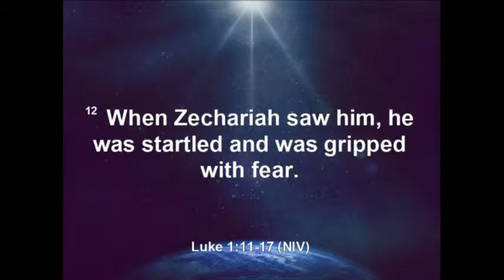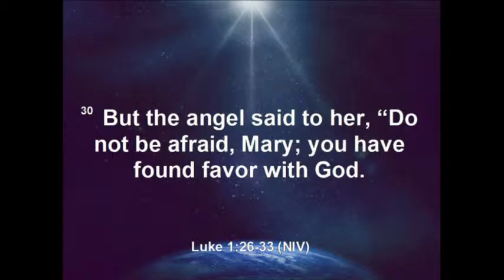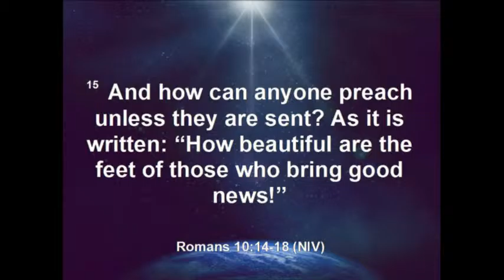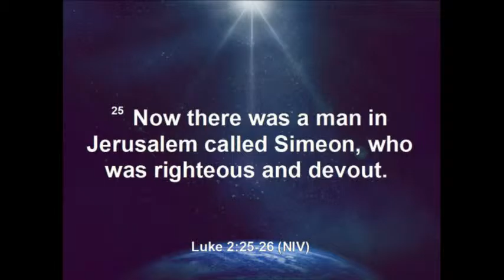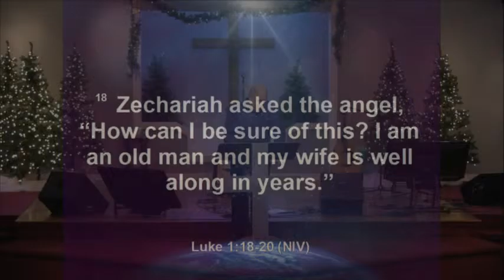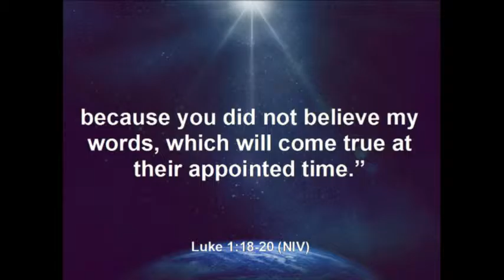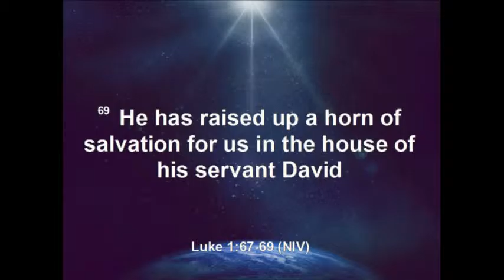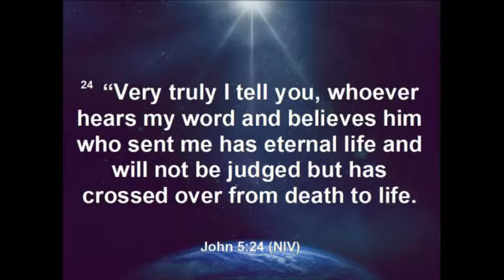How Jesus Saves (12 27 15 PDA)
How Jesus Saves
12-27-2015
Pastor Dave Adams
Mt. Zion Christian Church

Revelation
➢ Luke 1:11-17, 26-33
➢ Luke 2:17-18 and Romans 10:14-18
➢ Luke 2:25-26
➢ Matthew 2:1-2
➢ Romans 1:18-20

Response
➢ Luke 1:18-20, 34-38
➢ Luke 2:15
➢ Matthew 2:3-16

Results
➢ Luke 1:49, 67-69
➢ Luke 2:29-32
➢ John 5:24
➢ Romans 10:9-11
➢ Matthew 2:19